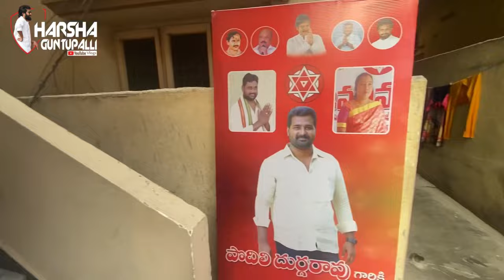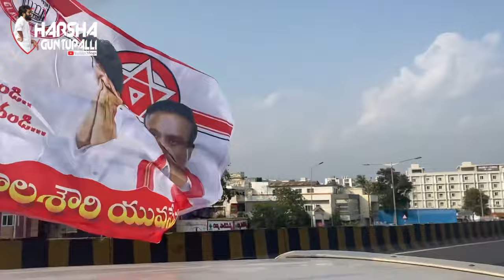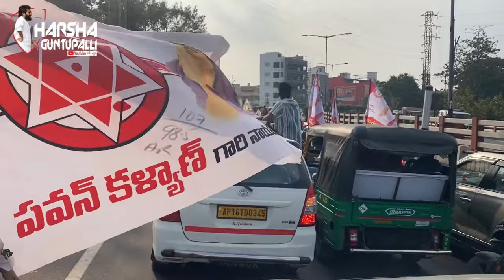బాలసౌరి జాయినింగ్ తో గన్నవరం నియోజకవర్గo రూరల్ లో భారీగా కార్ల ర్యాలీతో ఘన స్వాగతం పలికిన జనసైనికులు